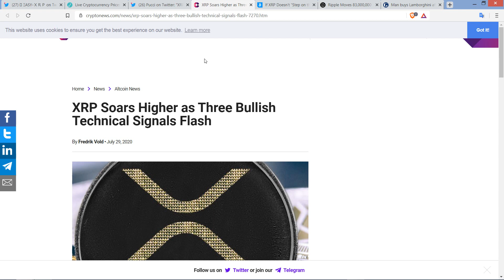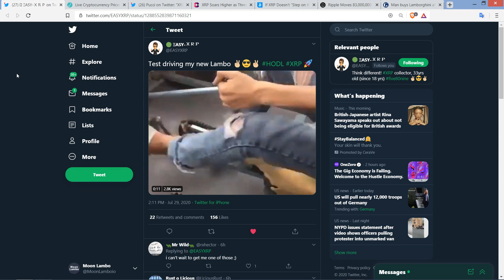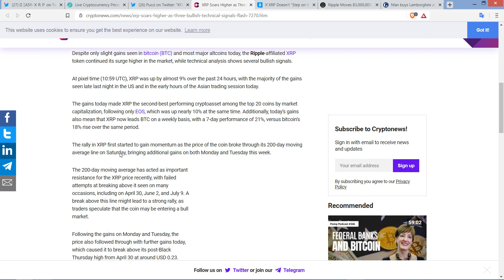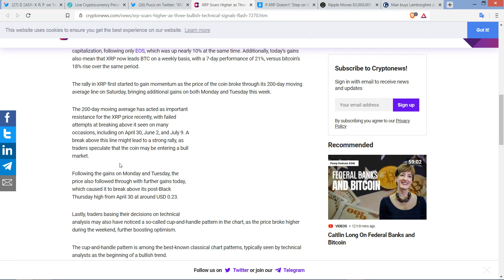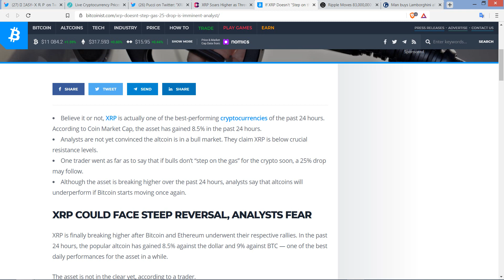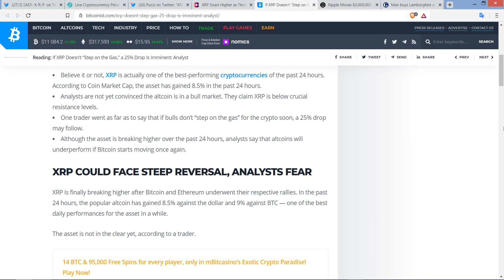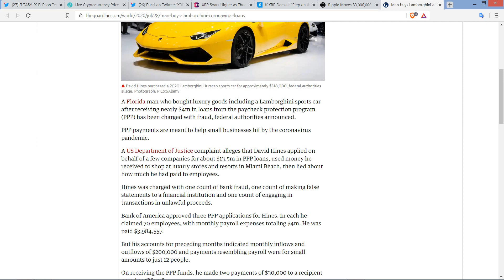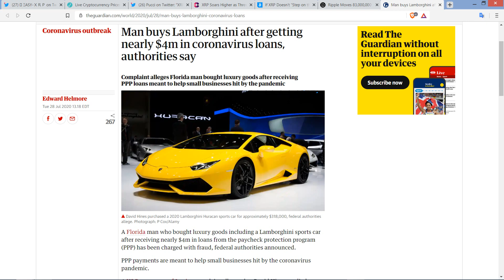XRP SOARS HIGHER As Three Bullish Technical Signals FLASH | 83 MILLION XRP Moved By RIPPLE